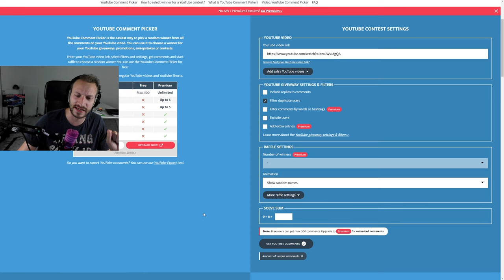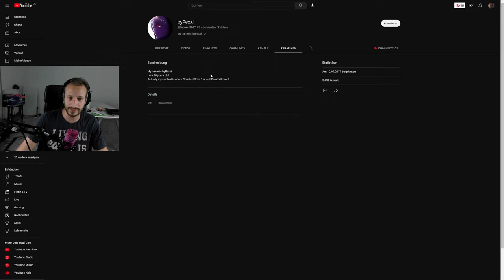Die Silver Moves sind am Start 🤣 | CS:GO Rank Quiz Rankdle + Giveaway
Der dritte Fall hat es heute ganz besonders in sich! xD
Hier haben wir einen ganz besonders silbrigen Kollegen am Start...